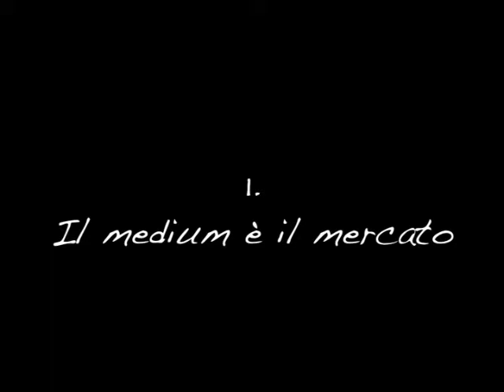Mediascapes_Donald Sassoon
IULM, 19 Dicembre 2008.
Sintesi dell'interveto di Donald Sasson.